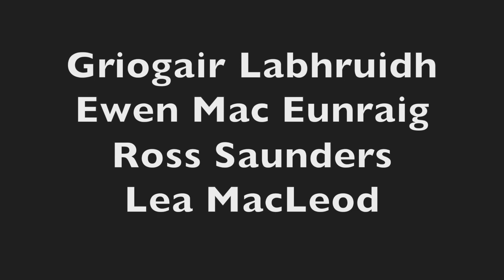Agbaja Puirt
A fusion of a traditional Ewe rhythms 'Agbaja', some Fume Fume chanting and some traditional Gaelic jigs 'Puirt', performed by the Kakatsitsi Drummers from Ghana, Griogair Labhruidh, Ewen Henderson, Ross Saunders and Lea MacLeod.